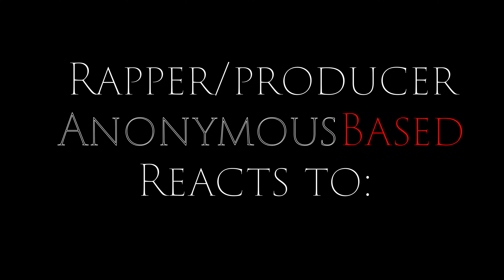M.neyboymyk - Flaws (Reaction) [1st Time Listening!!!] *REQUESTED By @ItsMyk.*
Me giving an honest review of the track:
M.neyboymyk - Flaws